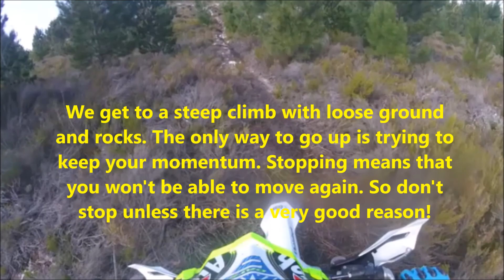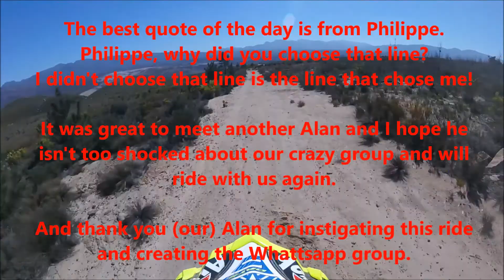Lost in the Highlands part 2